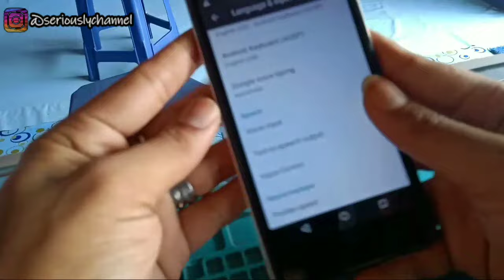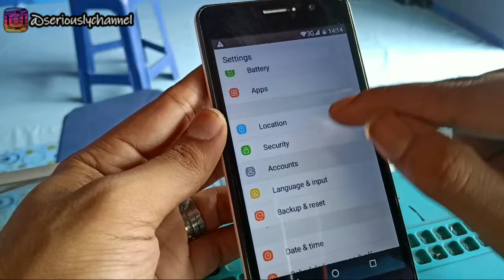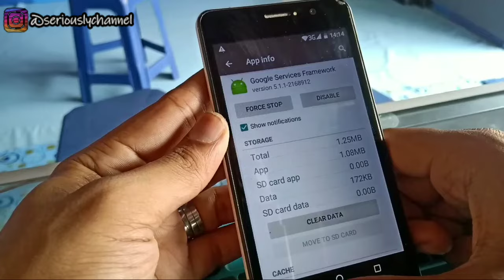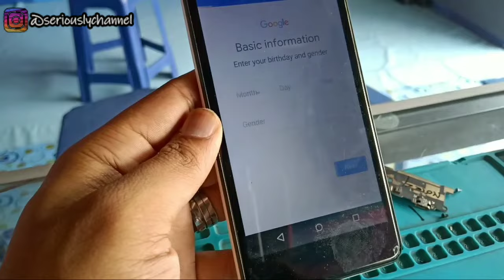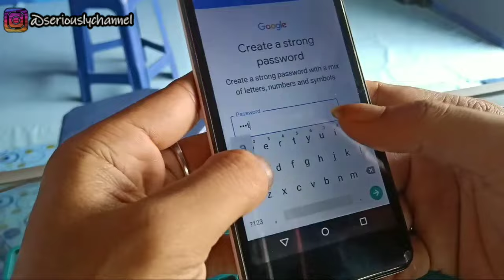Mengatasi Tidak Bisa Login/Buat Akun Google Di Android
Terkadang tanpa tersadari kesalahan terjadi pada login atau buat akun google di hp tidak bisa. Namun hal tersebut bisa terjadi karena kehilangan atau matinya 1 pendukung atau kesalahan lainnya...

Oleh karena itu saya disini akan membagikan tutorial bagaimana cara mengatasi tidak bisa masuk atau buat akun google di hp android.

langsung saja nonton videonya di atas ☝️

Catatan Penting:

- Nonton Video Sampai habis dan jangan  di skip supaya tidak menimbulkan kesalah pahaman di antara kita.
- Semua video yang saya share disini sudah di praktikka oleh saya sendiri jadi segala efek dan tingkat keberhasilan semua telah disampaikan di setiap video.

* Jika ada request untuk video terbaru silahkan berkomentar di bawah video atau chat langsung di instagram